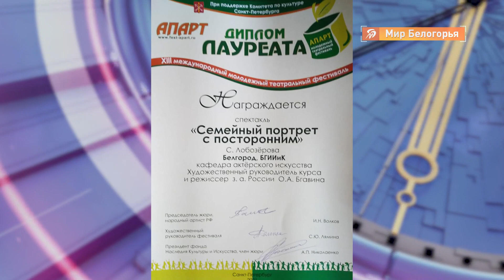Выпускники БГИИКа в тройке международного театрального фестиваля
Выпускники Белгородского института искусств и культуры вошли в тройку лучших на Международном молодёжном театральном фестивале «Апарт» в Санкт-Петербурге.

Для них это большая победа, ведь в борьбе за призовое место участвовали и ведущие театральные вузы Москвы и Питера. С начинающими актёрами и их мастером познакомилась Дарья Яковлева.